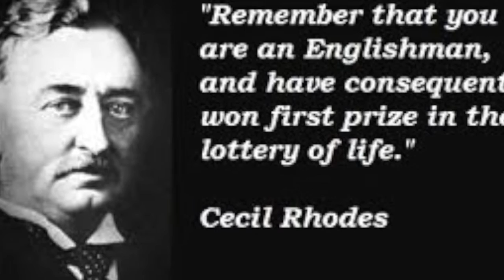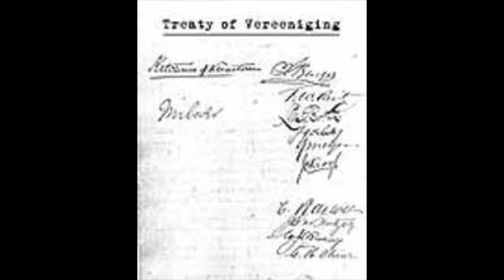Interview with Cecil Rhodes - Xander